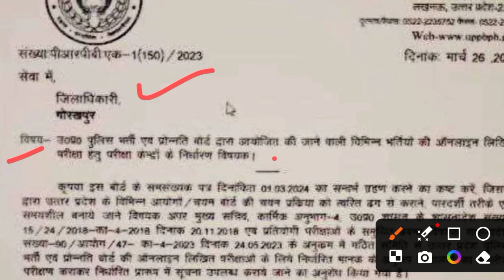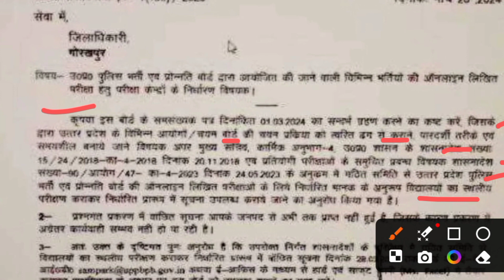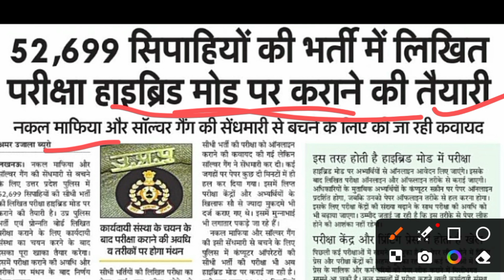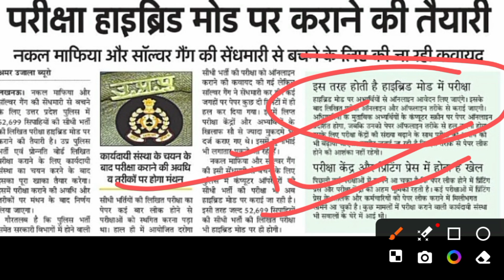UP CONSTABLE री एक्जाम आनलाइन होगा/ विभागीय पत्र जारी/ हाइब्रिड मोड़ में परीक्षा/RAHUL SISODIYA SIR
hello Friends is video m up police constable exam online mode m hoga btaya gya h
up police constable re exam online mode m hoga
up police constable re exam hybrid mode m hoga
up police constable online classes
up police constable practice set
up police constable latest update today